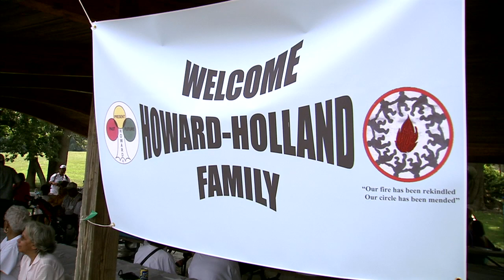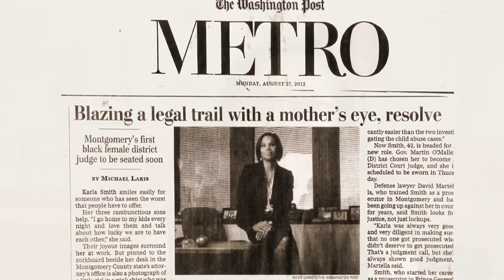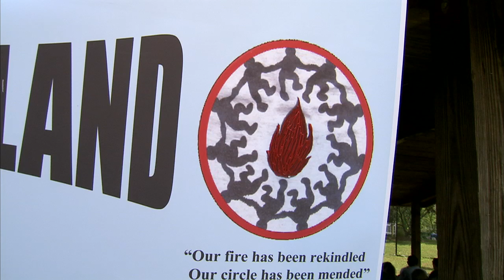The Bottom Line - Howard Holland Family Reunion